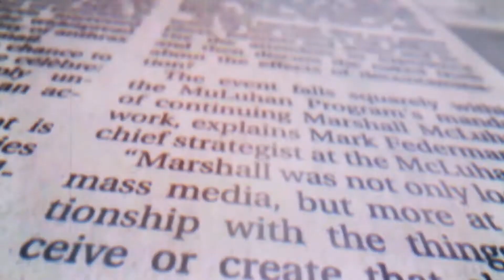Asia Times | India’s Gulf strategy is chasing Chinese phantoms.